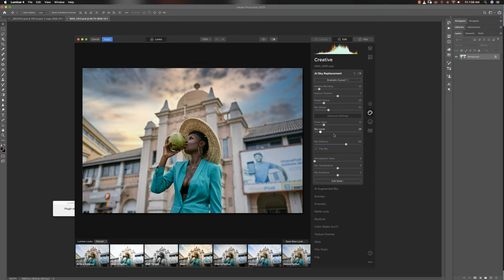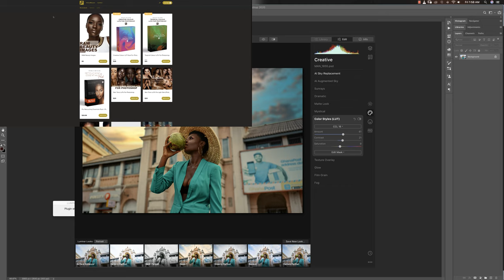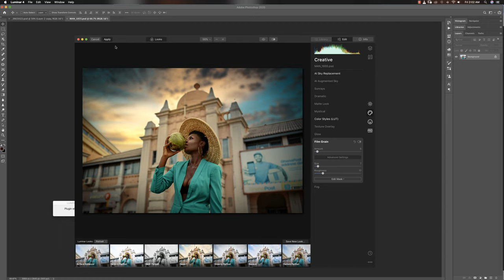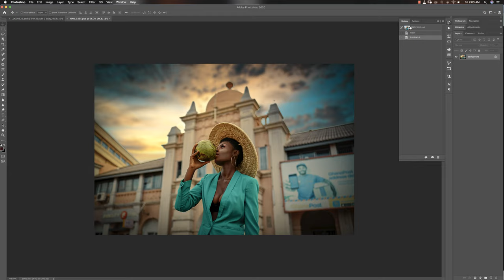This Software Changes Everything! (Best Plug-in For Photoshop)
My Favorite Camera
2nd Favorite Camera
Best Beauty Photography Lens
Best All round Portrait Lens
Best Affordable Portrait lens
Favorite Wide Lens
Best Canon - Sony Adapter
My Favorite Camera Bag
Best Affordable Wide Sony Lens
Best ND Filter
My Laptop
SD Card
Favorite SSD
My Best Studio/Outdoor Photography Light
Best Affordable Studio/Outdoor Photography Light
Best Small Studio/Outdoor Photography Light
My Wacom Tablet
Best Wacom Tablet
Recommended Light Stand